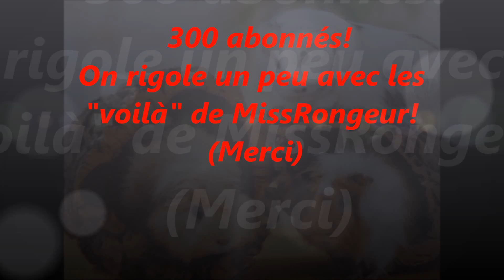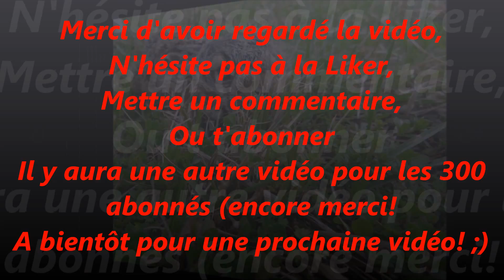On rigole un peu avec les "voilà" de MissRongeur! ;) 300 abos!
Hey!

On a atteint les 300 abonnés!
Merci merci merci merci beaucoup à tous mes abonnés, et particulièrement un ÉNORME merci aux abonnés qui mettent de gentils commentaires à presque toutes mes vidéos!!!

Le jour ou je poste cette vidéo, vous êtes précisément 308 abonnés!
Peut-être que ça va baisser... peut-être que ça va monter!

J'ai remarqué que dans ma vidéo "Présentation plus détaillée des nouveaux bébés chons";  je disais ÉNORMÉMENT le mot  'voilà".  Donc pour vous remercier et pour rigoler un peu, j'ai décidé de découper tous les "voilà".

Dites moi en commentaire combien vous en avez comptés en tout!
Pour ceux qui n'ont pas de chaîne, ils gagneront toute ma reconnaissance!  ;)

Bien sur, je ferais une autre vidéos spécial 300 abonnés!

Bref, Je suis super contente, et pour la millième fois, MERCI

Bye pour une prochaine vidéo!  ;)

Voilà Voilà!